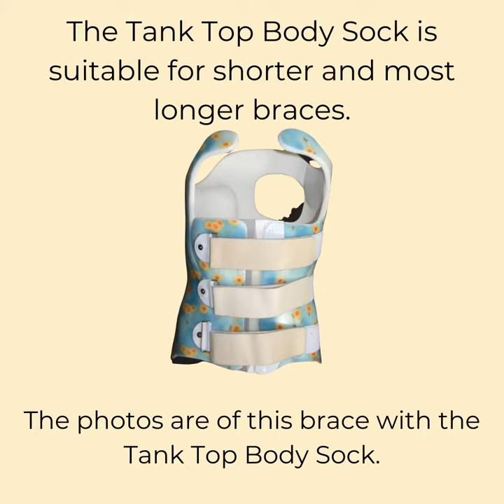Announcing Tank Top Body Sock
Brace Buddies is happy to announce our new shirt, the Tank Top Body Sock! We think it's the best shirt to wear with your back brace! Now available for purchase.